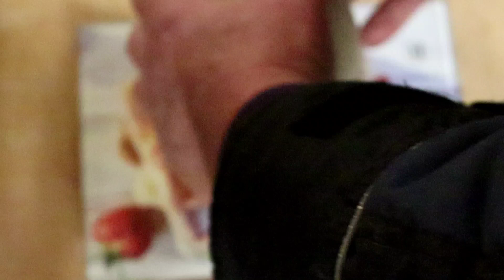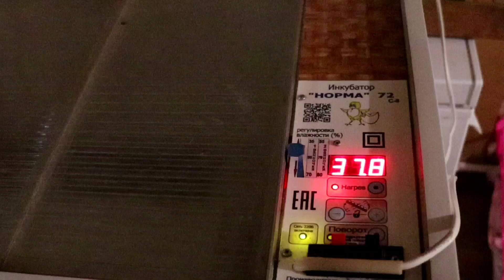Перепел белый гигант, до какого срока набирает вес?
ССЫЛКИ НА МОИ КАНАЛЫ ДЗЕН И ТЕЛЕГРАММ

Одноклассники "Зауральское подворье" Измерил вес перепелов Белый гигант, оказалось что набор веса происходит до двух месяцев. Собрал инкубационные яйца, буду выводить первое потомство от данной породы перепелов.